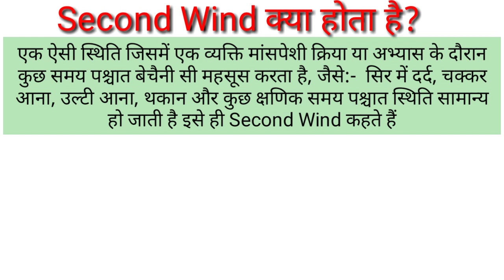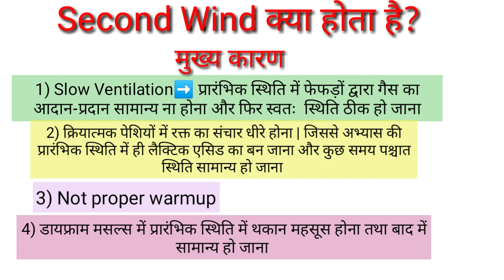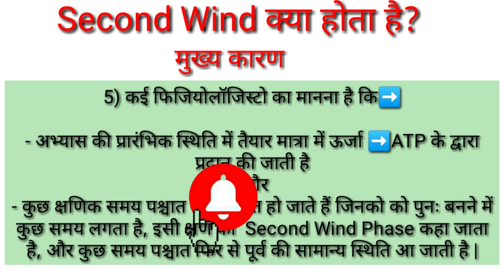What is second wind in physical education / सेकंड विंड क्या है?/second wind anatomy and physiology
Hi